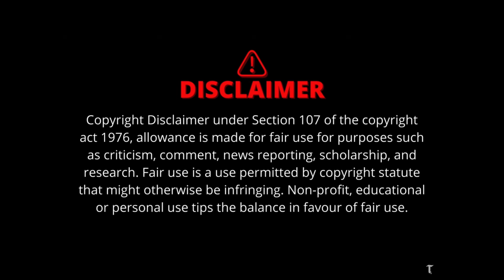I like ya cut g but it’s race highlights